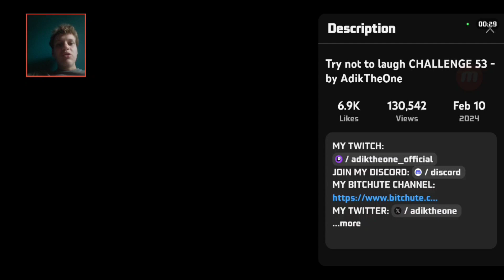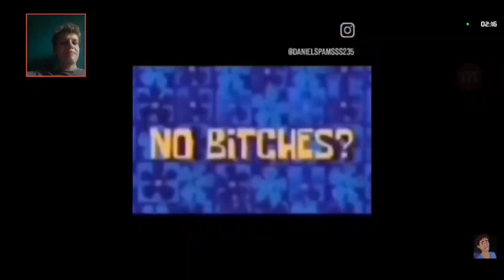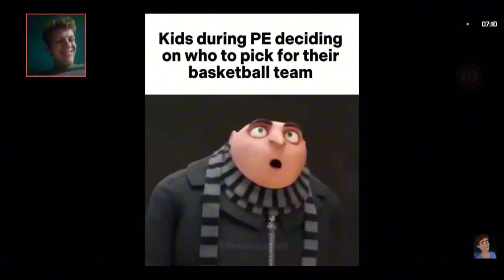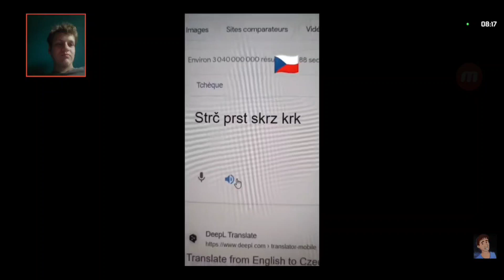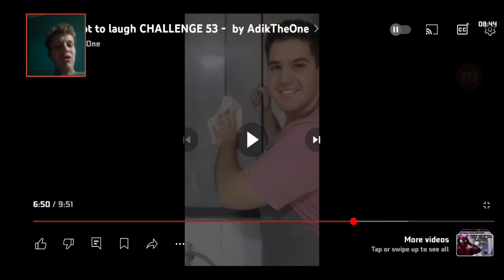Try Not to Laugh Adiktheone 53 (KThunder Reacts)